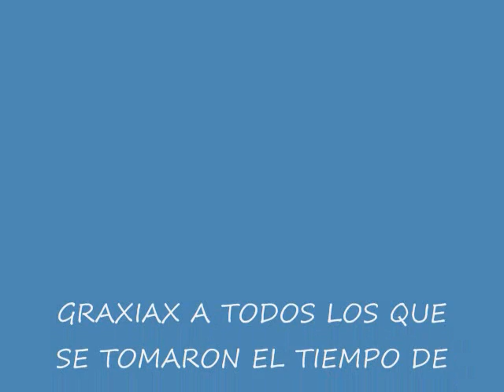UNA DE TANTAS HISTORIAS DE AMOR T_T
hecho con movie maker vista, text aloud y porta-un sentimiento muerto

K LO DISFRUTEN